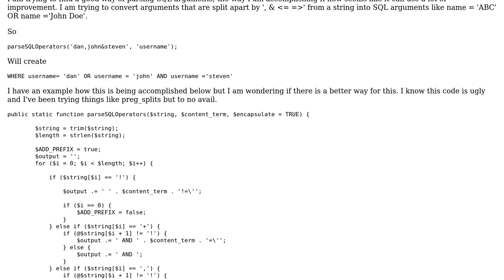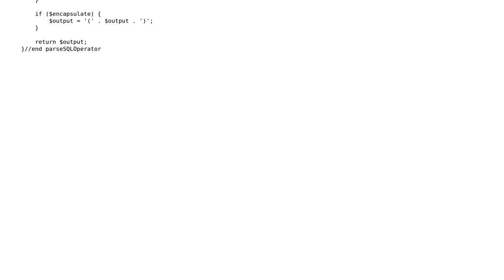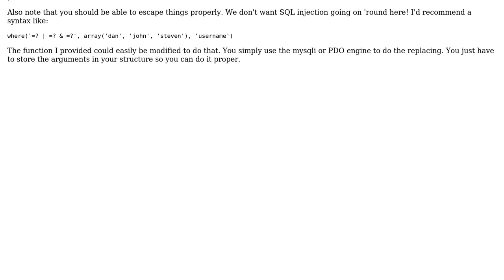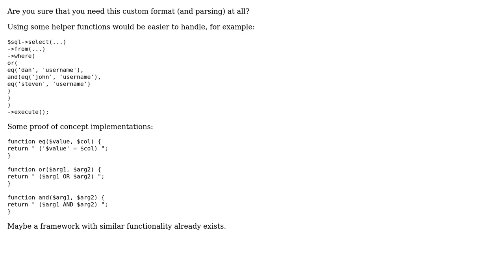Code Review: Parsing Placeholders as SQL Arguments in PHP (3 Solutions!!)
Code Review: Parsing Placeholders as SQL Arguments in PHP

With thanks & praise to God, and with thanks to the many people who have made this project possible! | Content (except music & images) licensed under CC BY-SA | Music | Images & others | With thanks to user palacsint user Nicolas Kaiser user Levi Morrison user Devin Dixon and the Stack Exchange Network Trademarks are property of their respective owners. You are responsible for your own actions.